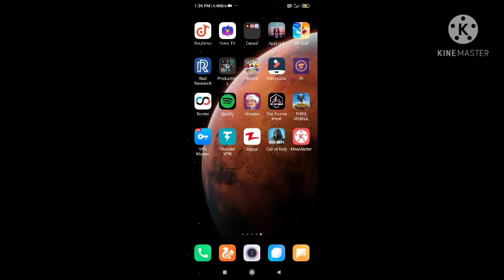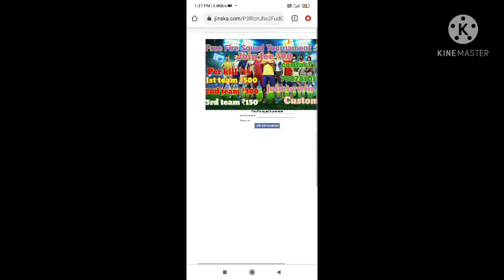I got top ump and watch full video online scamm ho Raha he 😡😡😡